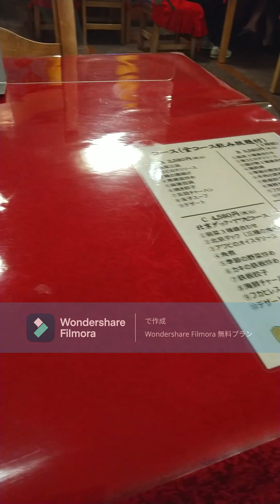化学調味料 作：北大路魯山人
青空文庫　化学調味料　最終更新日　2020/08/28